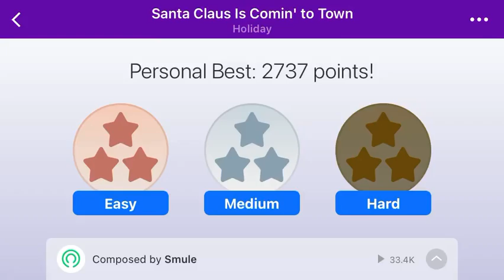Santa Claus Is coming to town - Holiday- Magic Piano ￼